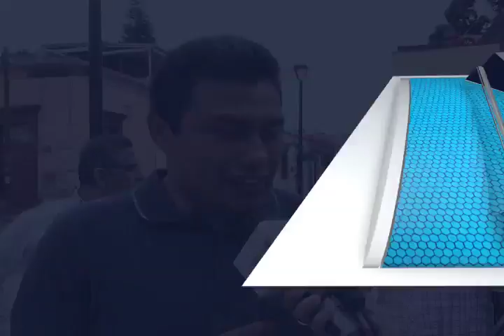FRAGUAS REALIZA TALLER PARA CREAR CONCIENCIA SOBRE PERSONAS CON CAPACIDADES DIFERENTES MVM T